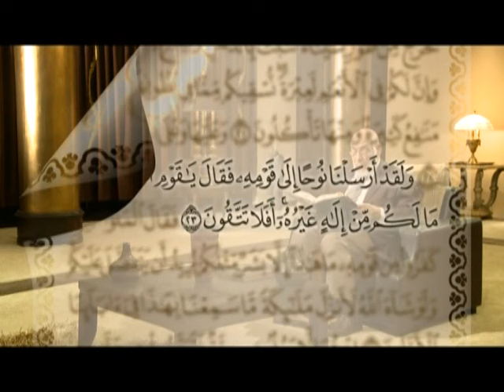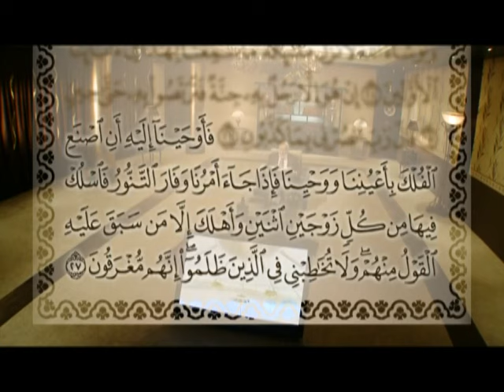سورة المؤمنون (٤/٤) تفسير الإشارات الكونية | د. زغلول النجار.